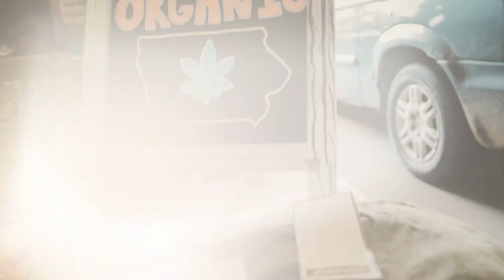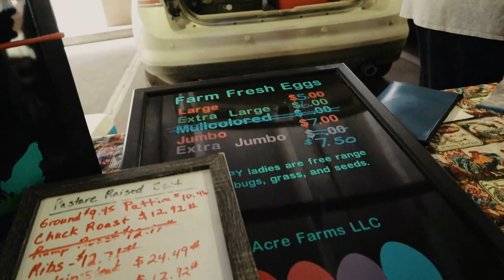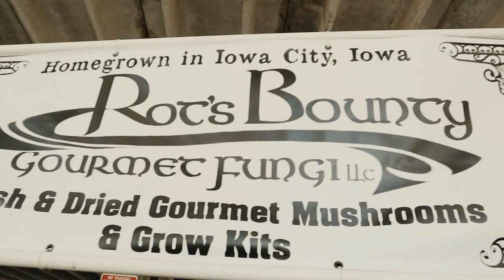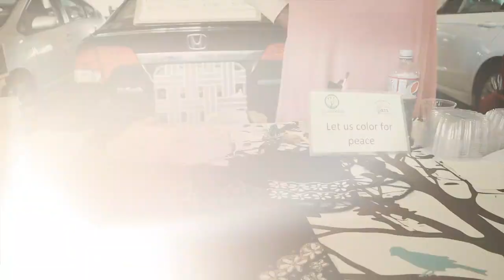MWF Visit To Iowa Farmers Market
The Iowa City Farmers Market is managed by the Iowa City Parks and Recreation Department. It is an open-air market held in the Chauncey Swan parking ramp, Chauncey Swan Park, and on E. Washington St. in downtown Iowa City. The market runs from May through October. We strive to serve culturally and economically diverse populations by providing access to fresh, locally produced products.